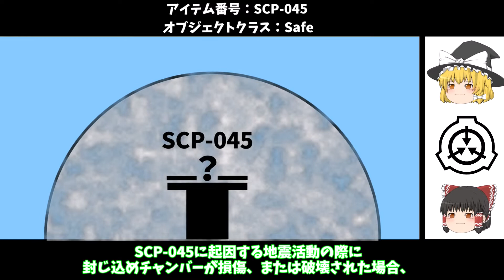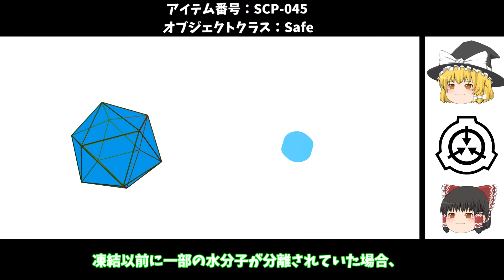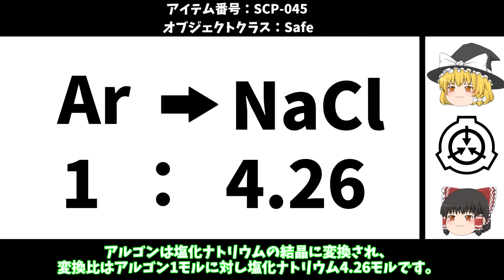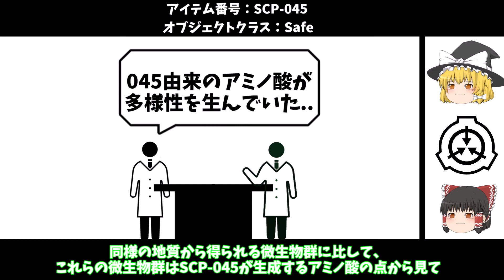【ゆっくりSCP紹介】文系殺し？【SCP-045】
次の動画

00:00オープニング
00:14SCP-045の紹介
06:03あとがたり